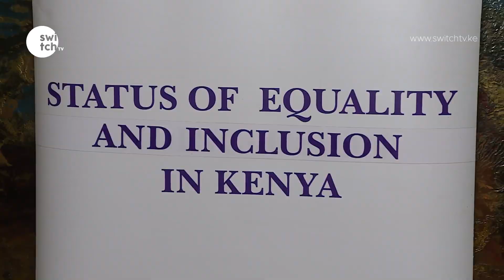Reduce Sex consent age from 18 to 16 years - Court of Appeal Judges propose.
Welcome to the official Switch Tv Kenya YouTube Channel. We are devoted to educating and empowering the youth to solve humanitarian issues in Kenya and in Africa

Connect with Switch Tv Kenya Online!